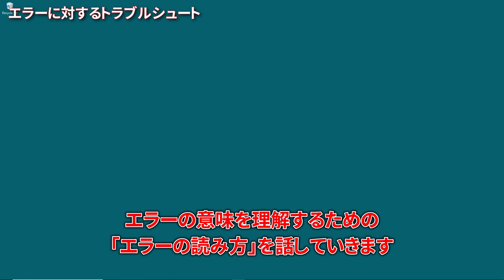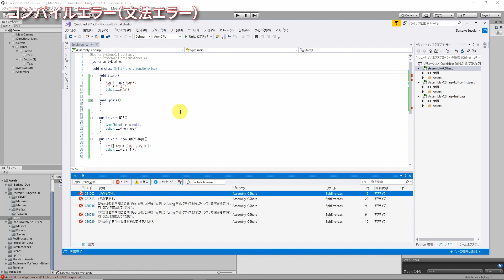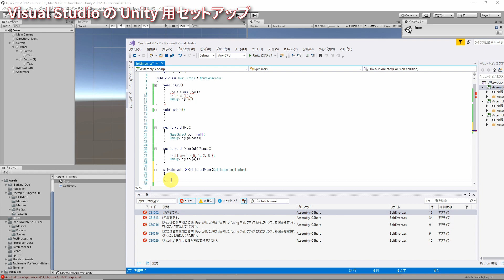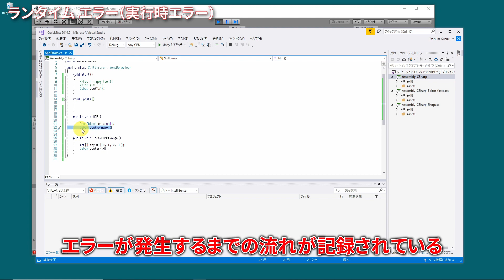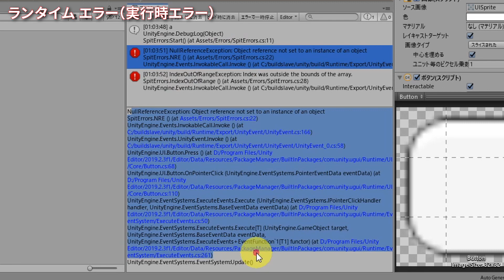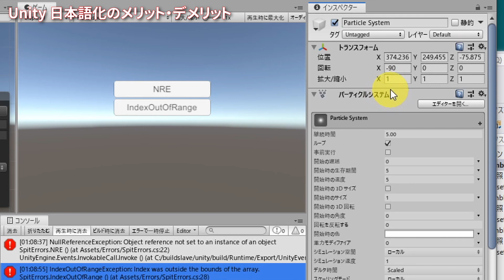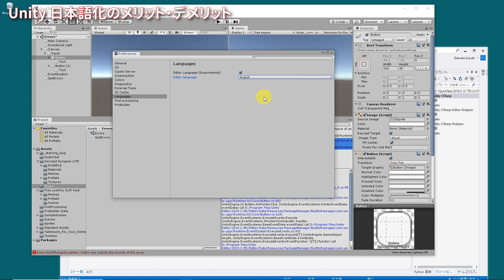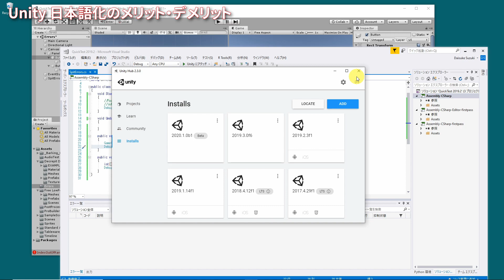Unity のエラーを理解してトラブルシュートに役立てよう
00:00 エラーとは
00:38 エラーの種類
00:54 コンパイル エラー（文法エラー）
02:41 Visual Studio の Unity 用セットアップ
05:09 コンパイル エラー 続き
06:24 ランタイム エラー（実行時エラー）
09:06 その他のエラー
11:07 Unity 日本語化のメリットとデメリット